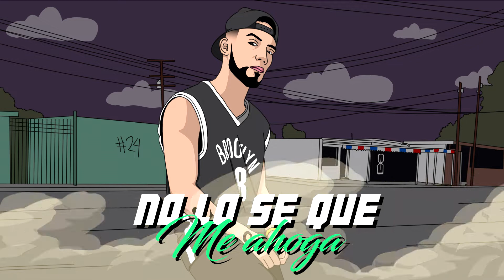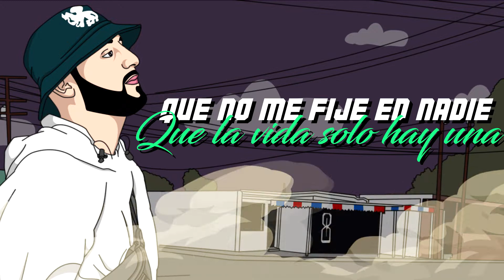¿ Que sera ? 💀 CHRIS OVA ft REIVAX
PROD.